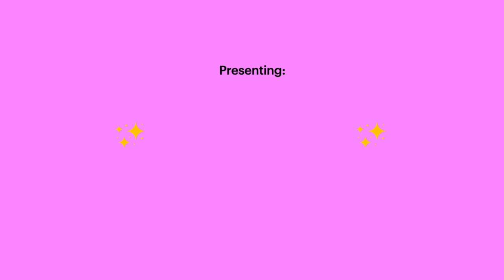Just Say Julie - The Podcast Ep. 1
In the first episode of, Just Say Julie - The Podcast, Julie reads title suggestions from Twitter and talks Bachelor conspiracies with friend and producer, Benny Laurence.